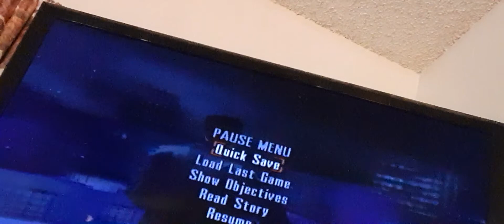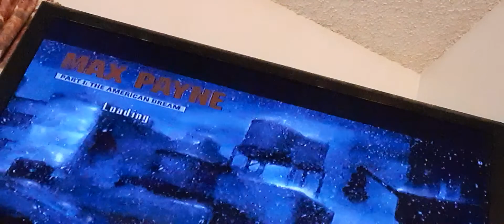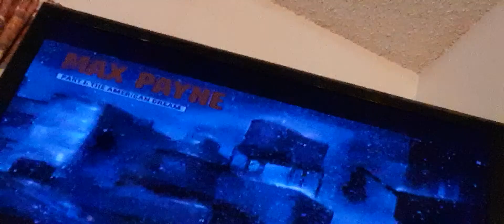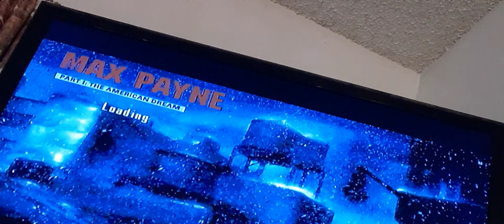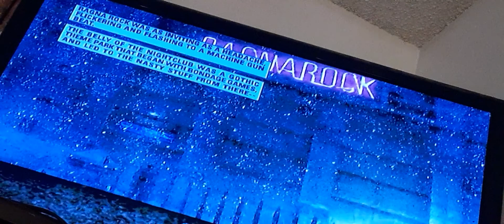Max Payne Part 8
We follow Vinnie Gognitti